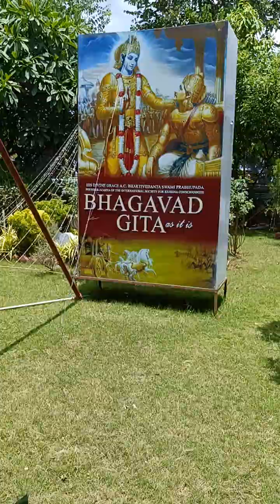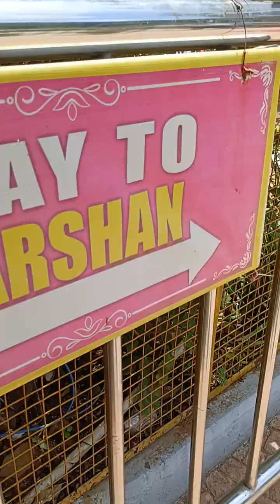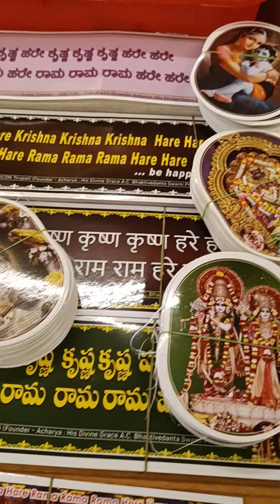తిరుపతి లో ఇస్కాన్ టెంపుల్ లోపల ఏమీ ఏమీ పెట్టారో చూద్దాం రండి..